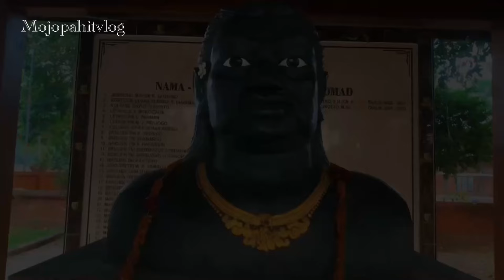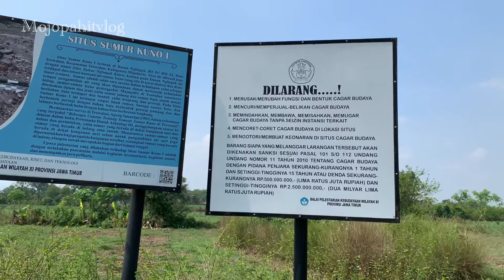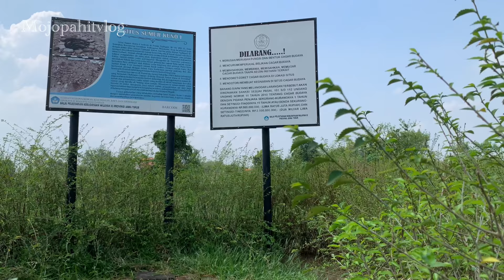Sumur Kuno Di Tengah Tengah Pemukiman Elit Majapahit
Sumur kuno peninggalan Majapahit yang terletak di sebelah selatan dari pendopo agung trowulan Mojokerto. Letaknya yang berada di tengah ladang tebu dan jagung membuat situs ini agak tersembunyi dari masyarakat